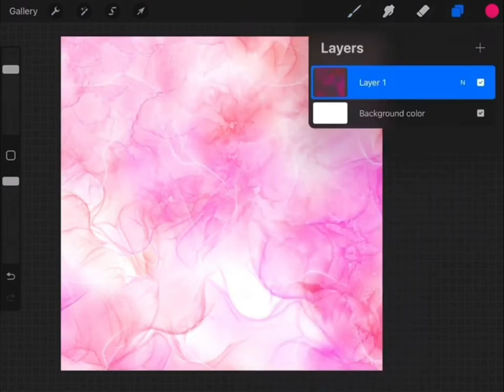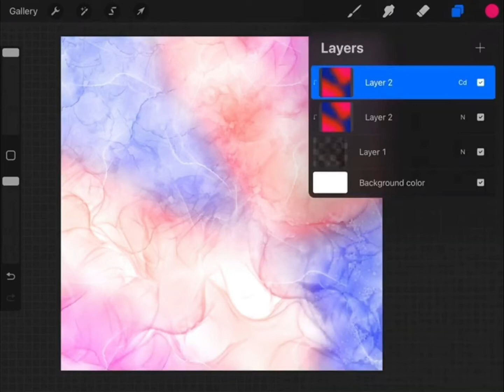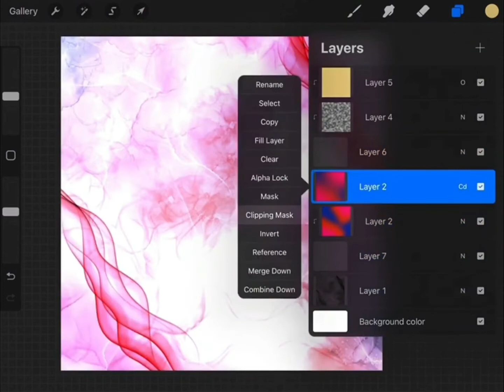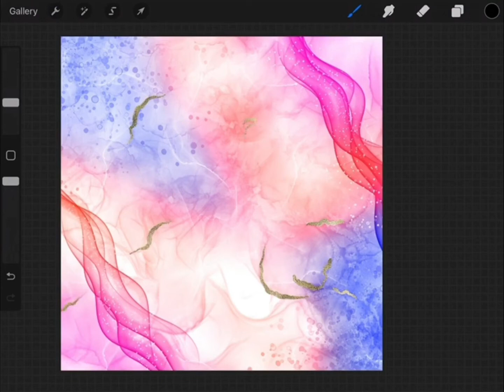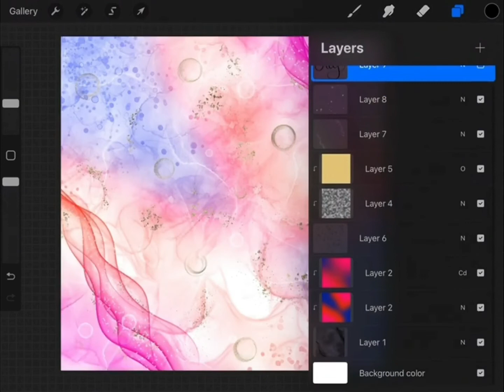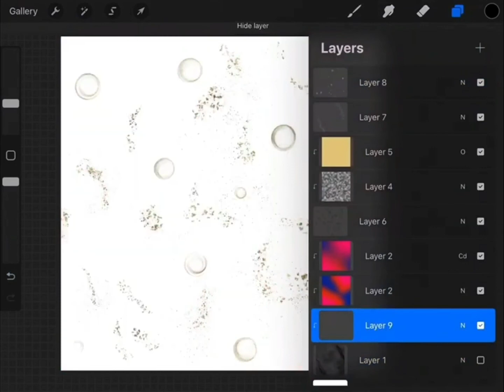Elegant Alcohol Ink Procreate Brushes - Complete Walkthrough and Brush Demo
This Procreate Brush Kit includes everything you need to create beautiful alcohol ink art with no fumes or mess!